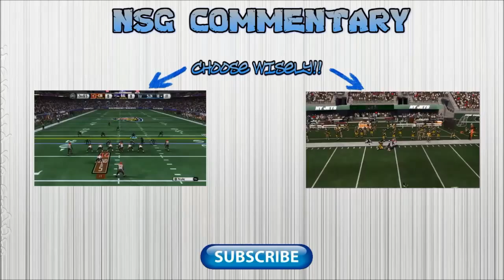TWO WINS AND IN THE PLAYOFFS - Madden 15 Ultimate Team Ep.67